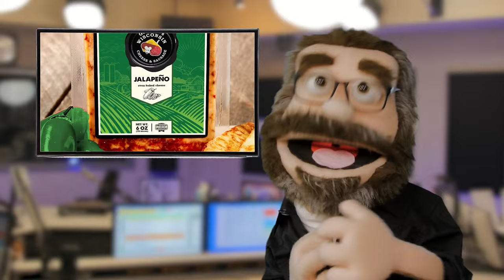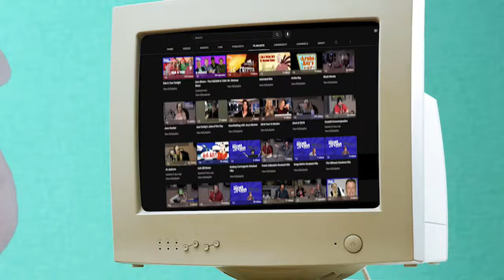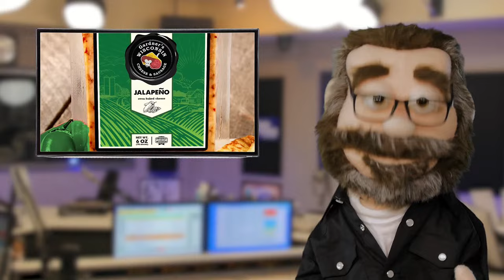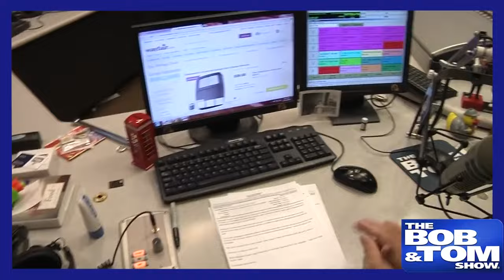The BOB & TOM Show for April 1, 2024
Jess Hooker fills in for Kristi Lee today and the hilarious Greg Warren gives us The Warren Report on the Eclipse! Plus we talk Mike Tyson gummies, bald eagles in the news, and state planets!